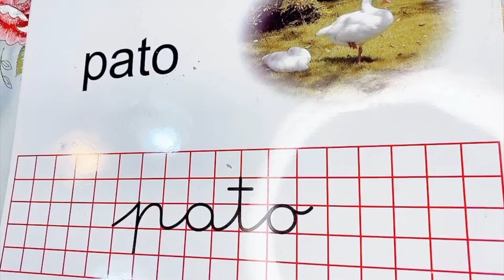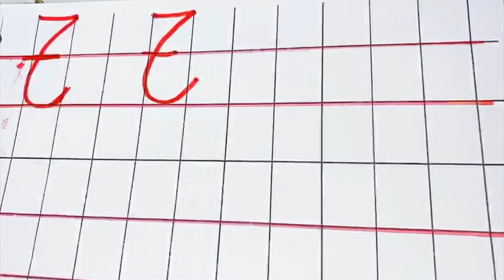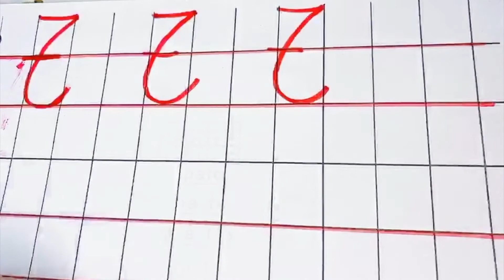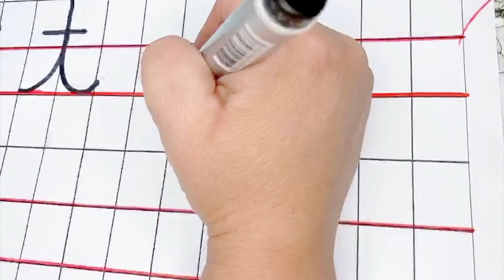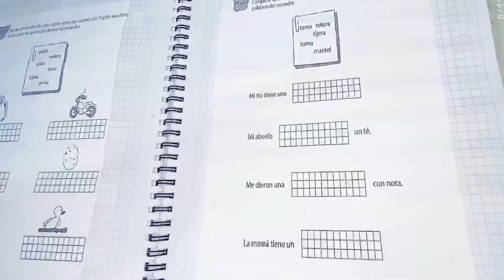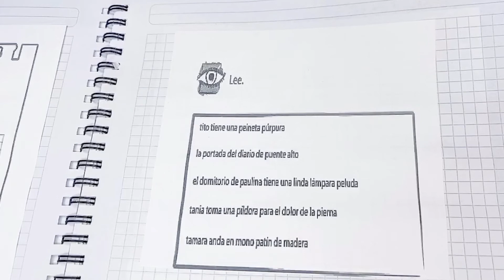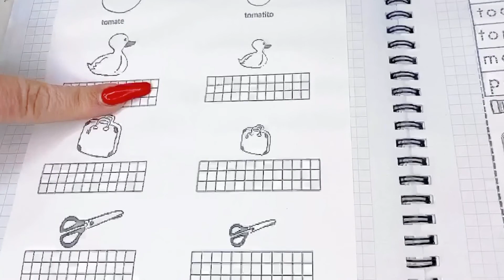CÁPSULA LECCIÓN PATO/PRIMEROS AÑOS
LECCIÓN PATO MÉTODO MATTE